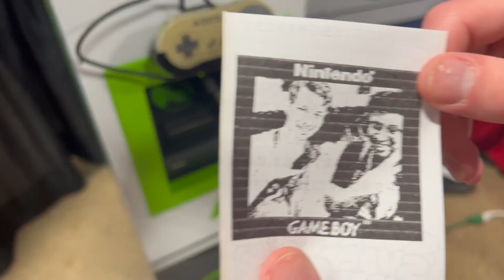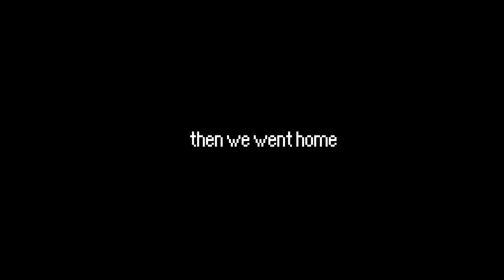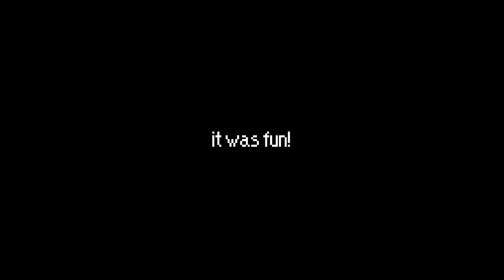TooManyGames 2023!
It's June, and that means it's TooManyGames time! Jayson and I take a trip down to PA for the convention for the day!